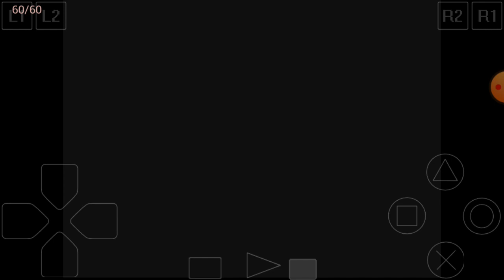Suikoden Rebranded Part 35: A Sacrifice with Scarleticia Castle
Recorded On Tuesday July 18th 2023.